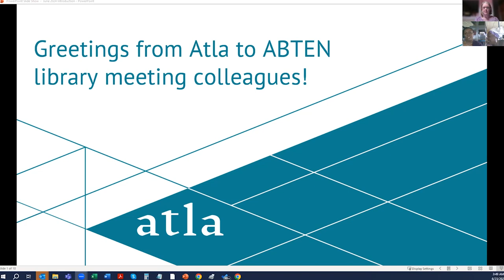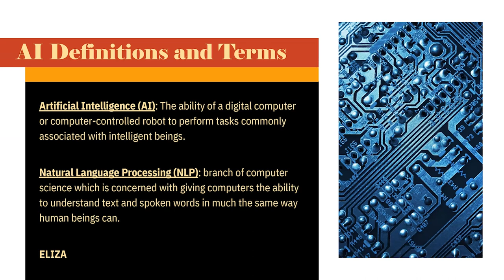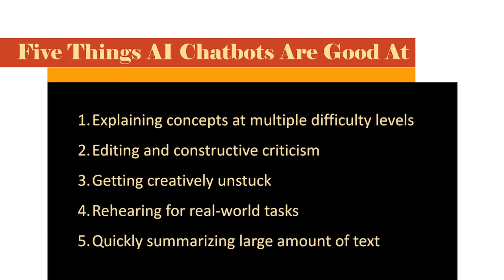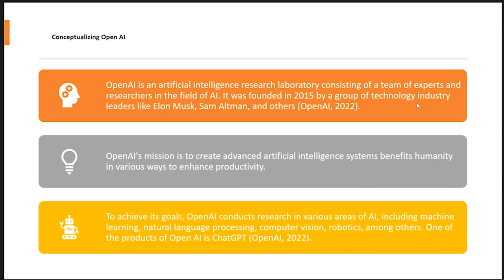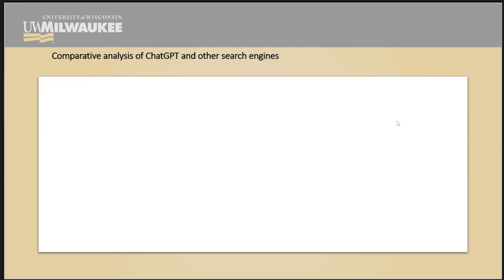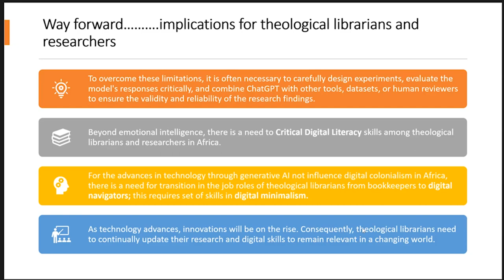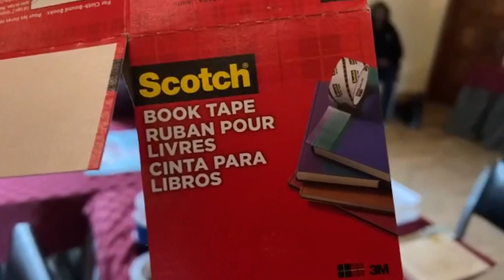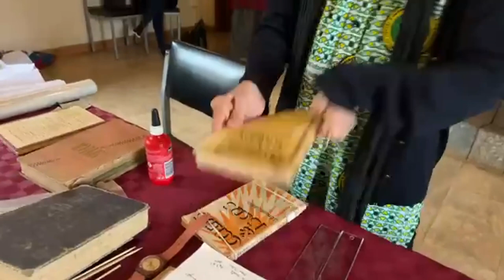ABTEN 2023 - Library Resources Workshop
This workshop was held at the 2023 Africa Baptist Theological Education Network conference in Kenya.

Presenters included:

Ms. D'Anna Shotts,  IMB missionary who has served for 26 years as the Seminary Librarian at Baptist Theological Seminary, Kaduna, Nigeria.

Dr. Helena Asamoah-Hassan, the Executive Director of the African Library and Information Association

Dr. John Kutsko, American Theological Library Association (ATLA)

Dr. Kelly Campbell, Associate Dean of Information Services and Director of the John Bulow Campbell Library at Columbia Theological Seminary

John Adebayo, a PhD student and former seminary librarian at the Nigerian Baptist Theological Seminary in Ogbomosho

and Mrs Margaret Tarpley